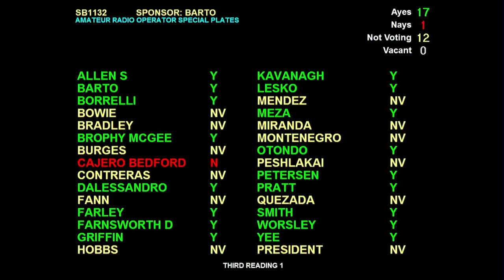Arizona SB1132 Senate Third Read & Vote 2/2/17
SB1132 Amateur Radio Operator Special Plates
Senate Third Read & Vote 2/2/17